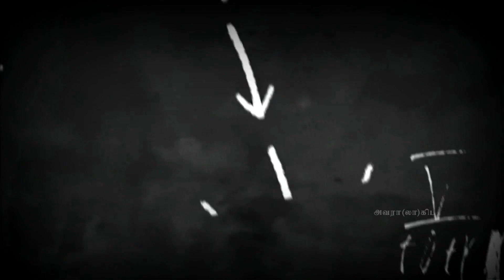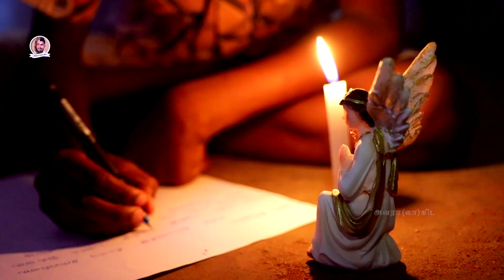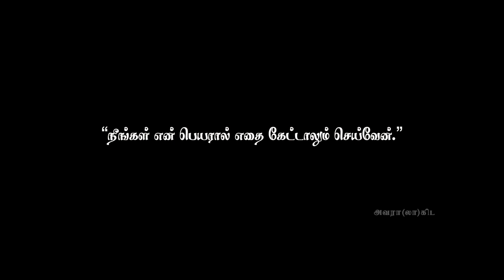டோப்பா| Doppa|தமிழ் குறும்படம்|Short Film with Subtitle|Fr. Valan Arasu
It's a short film which gives you Faith to all sorts of people, especially the people who has the doubts on God. This shows in a simple way how God leads you when you are in struggle. He listens to your prayer. He fulfils what you ask for thru some one. His plan is too big which you can't understand but when the time comes you ll realise his mighty hands.